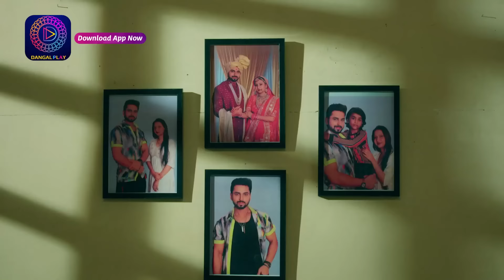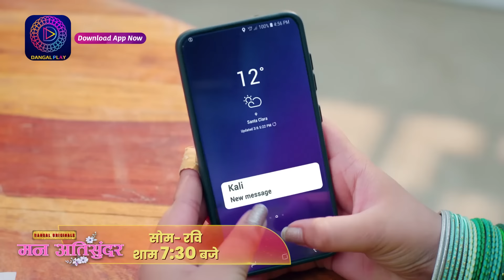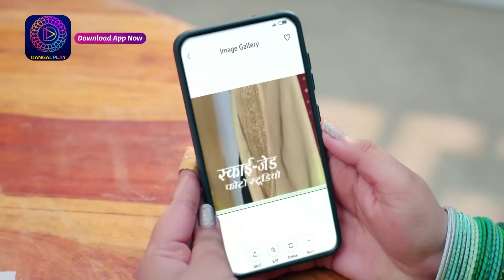Mann Ati Sundar | 13 May 2024 | Special Clip | Dangal TV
Mann Ati Sundar | Mon - Sun -7:30pm on Dangal TV

You can watch the Dangal TV channel :
Fastway Channel No: 15
Digena Channel No: 117
Zing Channel No: 119
Tata Play: 177
Sun Channel No : 328